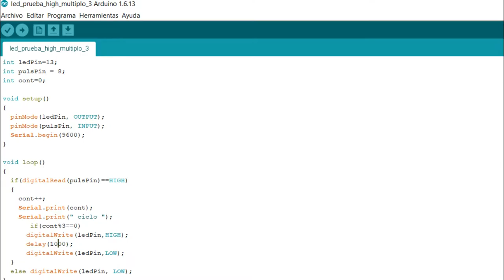Contador de pulsaciones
Arduino Led prueba HIGH si pulsas un múltiplo de 3 veces
para el curso de Platega_KitArduino 2018